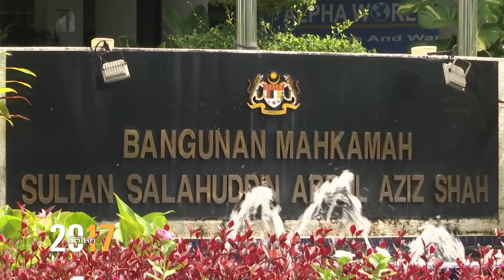หญิงออสเตรเลียรอดประหารหลังขนยาไอซ์เข้ามาเลย์